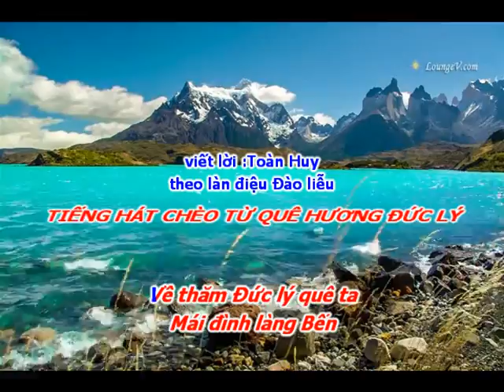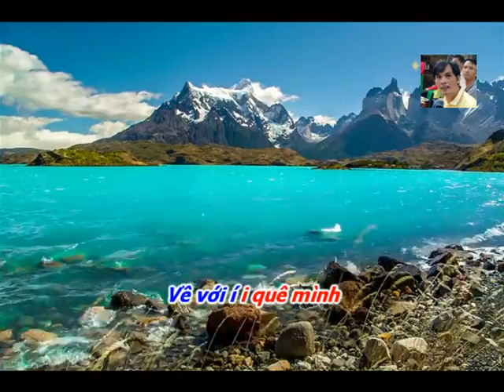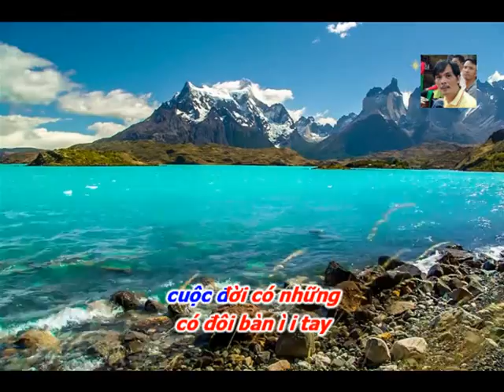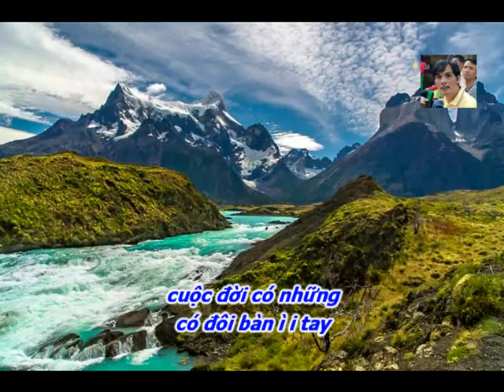KARAOKE TIẾNG HÁT CHÈO TỪ QUÊ HƯƠNG ĐỨC LÝ (Điệu Đào liễu)